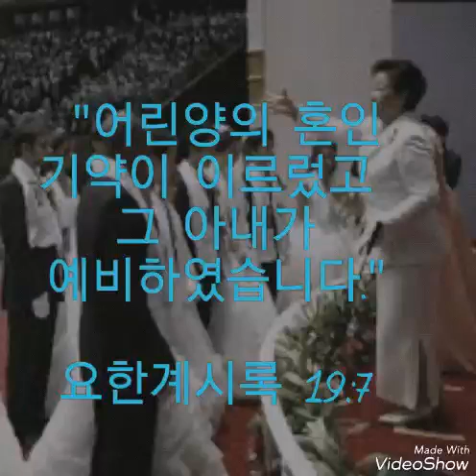크리스의 신부가 예비하였습니다 계 19:7